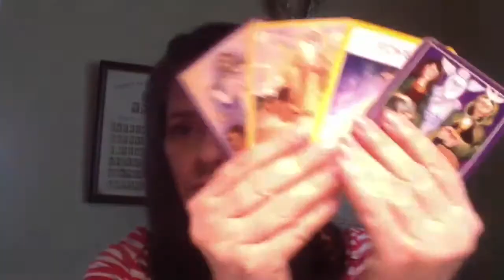Tori Hartman on Life's Purpose w/Talk Story Today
Talk Story TV presents Tori Hartman talking about your purpose is the key to everything; experiencing freedom, an inspired life, a quality of life that is outstanding, attracting people that are living their purpose and want to support you in yours. This is all within your reach. Talk Story TV features interviews and talks by shamans, healers and artists weekly.